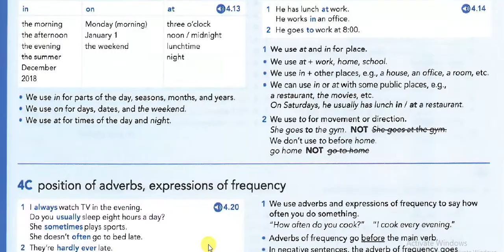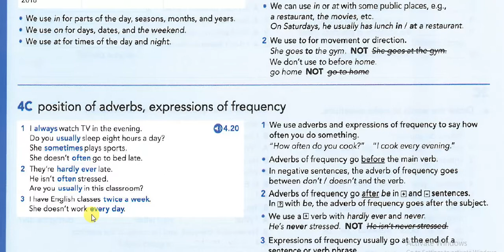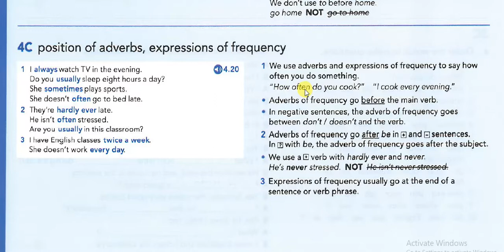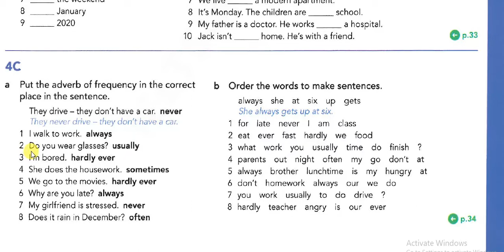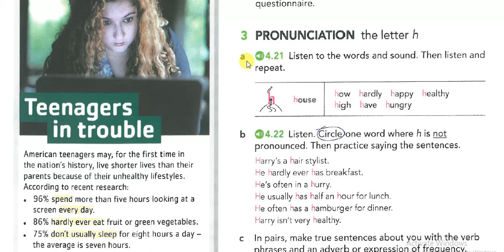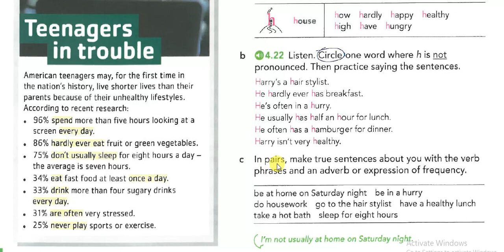Lesson 41/American English File 1/P:34/امریکن انگلیش فایل یک،ویرایش سوم/fatemeh kahani